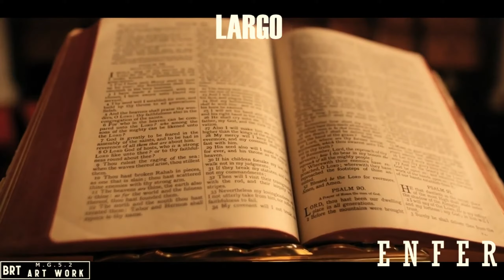LARGO ⚔️ LARGO - ENFER video (Trailer)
LARGO ⚔️ LARGO - ENFER Officiel audio lyrics